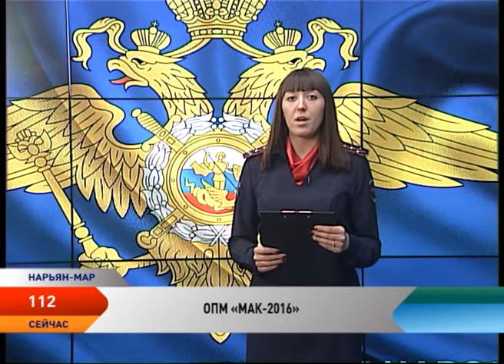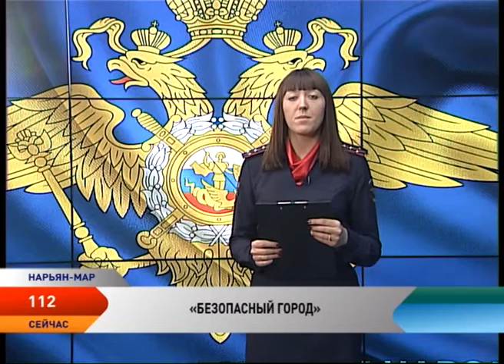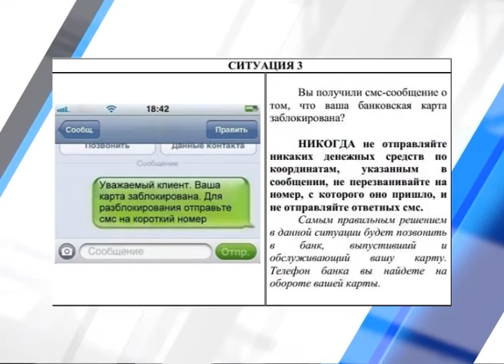Программа «112» от 27.09.2016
В НАО вновь активизировались телефонные мошенники, которые действуют по схеме «Ваш сын попал в ДТП» и «Ваш родственник попал в беду».

Сотрудники ГИБДД по НАО проводят на территории округа оперативно-профилактическое мероприятие «Безопасная дорога».